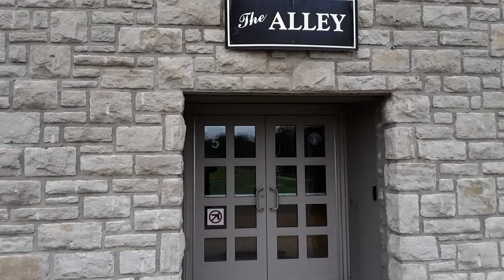It's a Catholic thing.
I had some of the best fellow inmates at my grade school, many of whom I still talk to and others I remember fondly. Back in those days, there was so much about the experience that wasn't cool. One thing that was kinda cool (and a little confusing) was the bar/bowling alley build into the back part of the school.